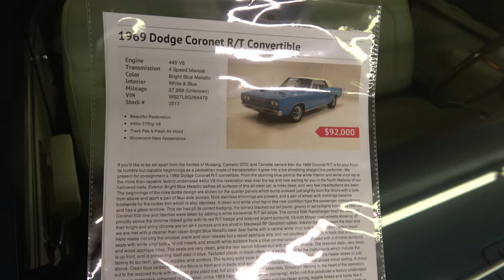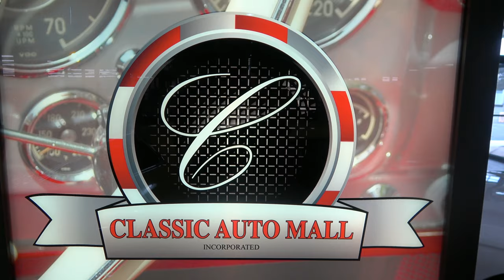1969 Dodge RT 440 Dreamgoatinc Hot Rod and Classic Muscle Cars